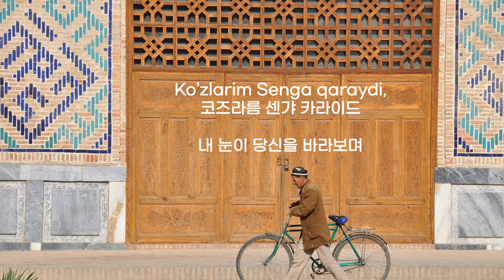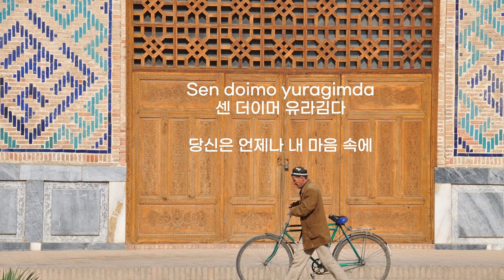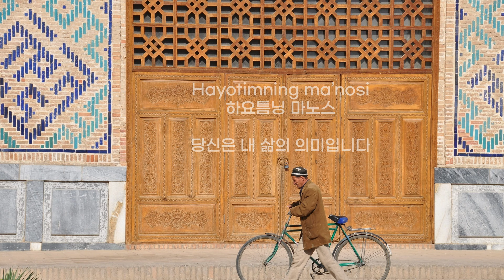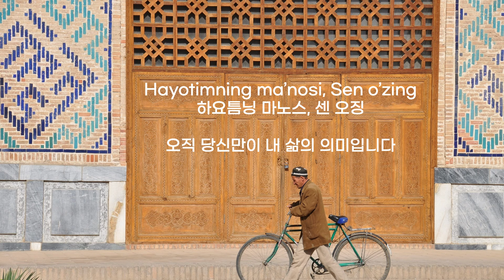우즈벡 찬양 | Sen doimo yuragimda | 당신은 언제나 내 마음속에 | 도노마리아, 안신기목사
우즈벡에 살 때 러시아로 된 찬양밖에 없어서..
서둘러 우즈벡 어로 된 찬양을 만들게 되었습니다.
악기를 다 녹음할 실력도, 형편도 안되어서 MR 사용해서
아이들 방에서 우즈벡 친구들과 녹음했어요.
창문에 이불을 온통 걸어놓고 싸구려 마이크에
지금은 기억도 안나는 앱을 깔고 배워가며 겨우겨우 녹음한 음원입니다.
우즈벡 친구들이 혹시 들었으면 하는 마음으로 올립니다.

Dono (도노마리아) & Shuhrat (안신기목사)
Oʻzbek doʻstlarim bilan (우즈벡 친구들과 함께)